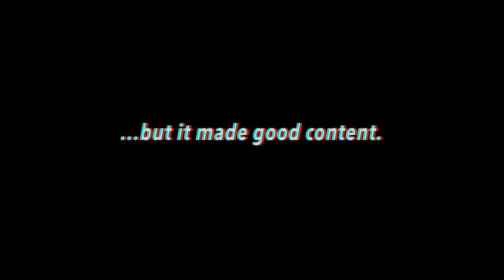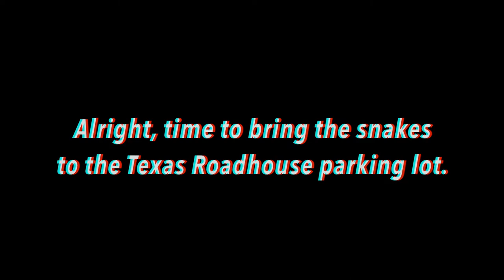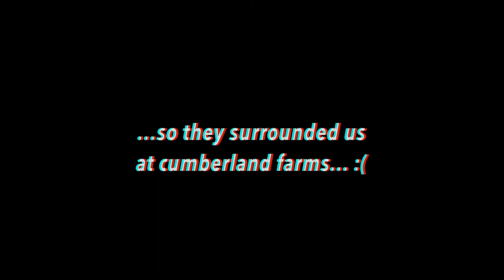our sisters disowned us for this...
We told our two sisters that we were playing the 'What's In My Hands Challenge,' but what they didn't know was that it was all a setup to scare them with some snakes.
GUESS ITS TIME FOR PRANK WARS lol

SaintEvolution
( SF Videos )